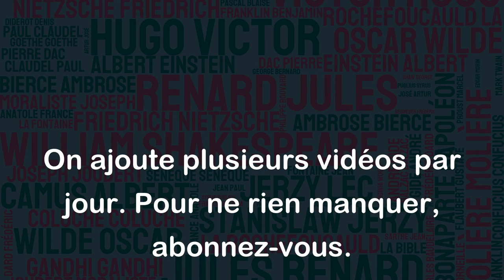Recevoir des coups de couteau pendant un jeu de comédie, ça donne des trous de mémoires. - Guy Bedos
Cette citation de Guy Bedos est une déclaration humoristique qui souligne comment les événements de la vie peuvent laisser des marques indélébiles dans nos mémoires et influencer notre comportement. Ici, il utilise l'exemple de recevoir des coups de couteau pendant un jeu de comédie pour souligner à quel point une expérience traumatisante peut avoir un impact durable sur notre mémoire. C'est également une façon humoristique de rappeler que les expériences négatives peuvent nous affecter profondément, même si elles semblent anodines ou amusantes à la surface.